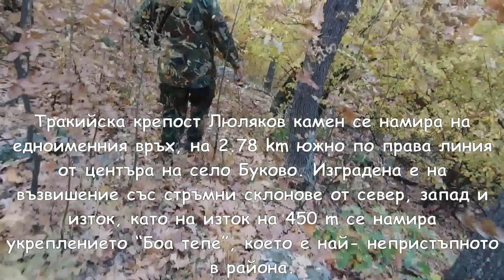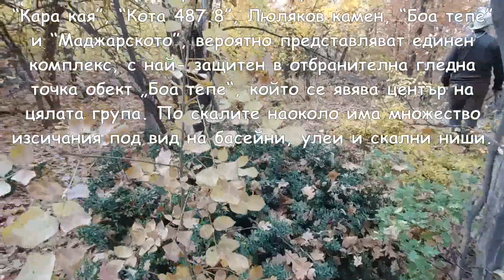Буково –Тракийска крепост Люляков камен/Автотур по древни съоръжения 2022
Тракийска крепост Люляков камен се намира на едноименния връх, на 2.78 km южно по права линия от центъра на село Буково. Изградена е на възвишение със стръмни склонове от север, запад и изток, като на изток на 450 m се намира укреплението “Боа тепе”, което е най- непристъпното в района.

От запад за защита на Люляков камен се използва скална група, издължена в посока север- юг на 136 m, с широки до 15 m скали и високи до 5 m с отвесни на запад склонове. При тях се намира и цитаделата на твърдината. Тя е построена при най- голямата скала от групата, на която има множество скални изсичания. Крепостната стена е изградена от ломени камъни без спойка и загражда пространство с неправилна форма, като следва конфигурацията на терена. Максималните му размери са 12х27 m.

Външната защитна линия на Люляков камен загражда пространство с неправилна, триъгълна форма, която е обърната с основата на запад. Максималните размери на обекта са 140х136 m. Защитената площ е около 15 дка. Възможно е от най- достъпната източна част защитната линия да е била двойна.

Намерената керамика е от желязната или от ранно желязната епоха. Археолозите предполагат, че обекти “Кара кая”, “Кота 487.8”, Люляков камен, “Боа тепе” и “Маджарското”, вероятно представляват единен комплекс, с най- защитен в отбранителна гледна точка обект „Боа тепе“, който се явява център на цялата група. По скалите наоколо има множество изсичания под вид на басейни, улеи и скални ниши.